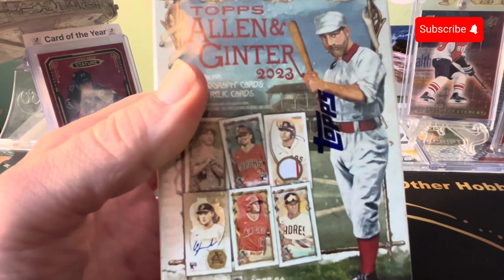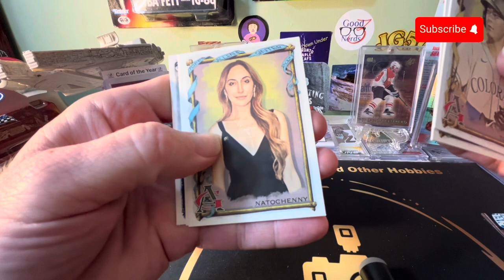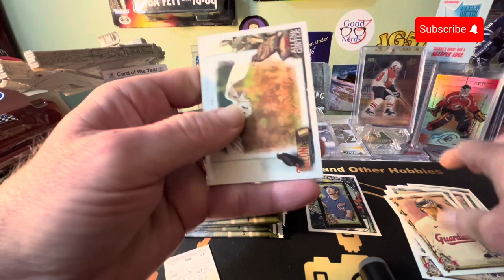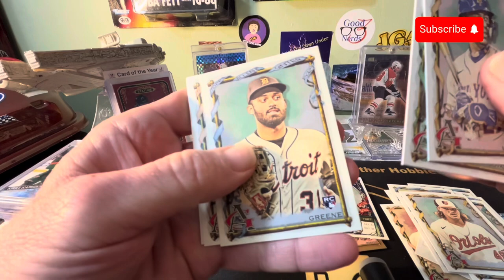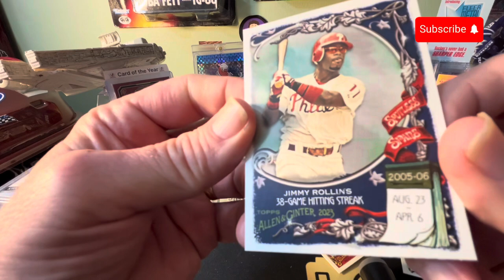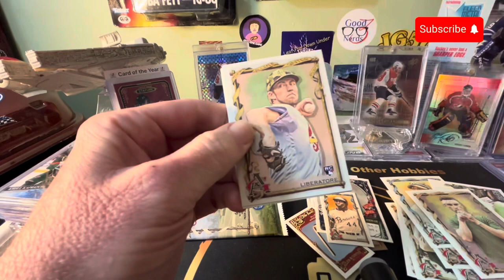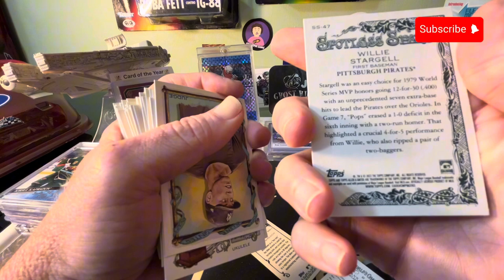2023 Allen and Ginter checkout this new channel